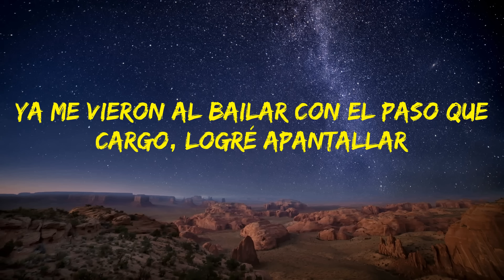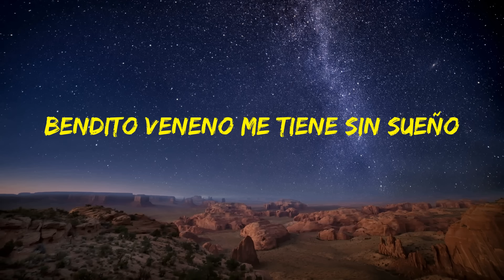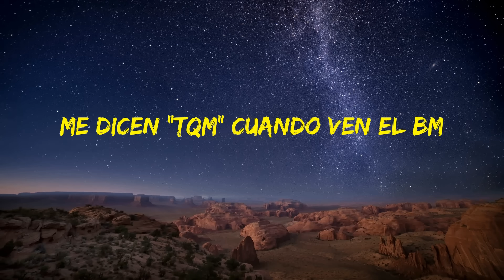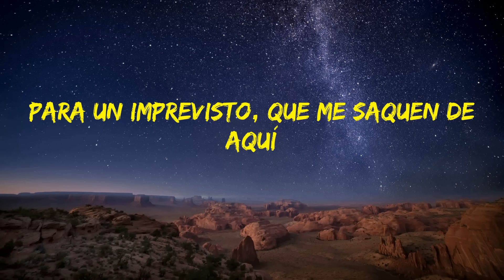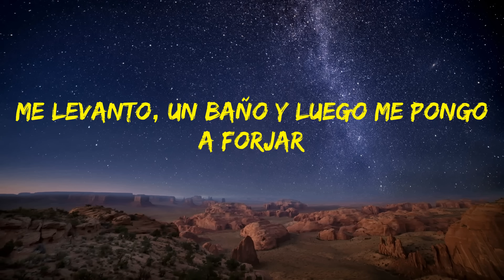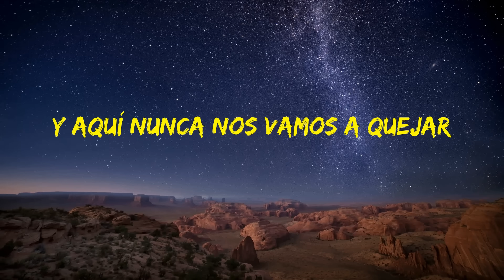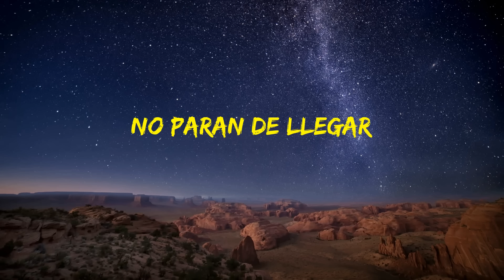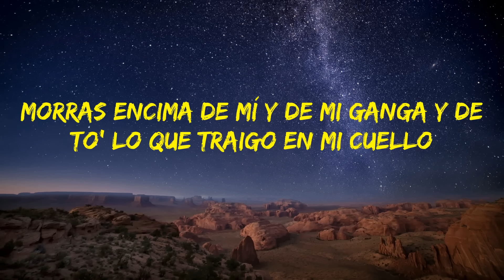Fuerza Regida - Sabor Fresa (LETRA) 🎵 | Sky Letra Music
"Fuerza Regida - Sabor Fresa (LETRA) 🎵

📜Fuerza Regida - Sabor Fresa Letras:📜

""Sabor Fresa""

Aquí no le bajamos, siempre beliquean-do

Ahuevo viejo
Fui, soy, y seguire